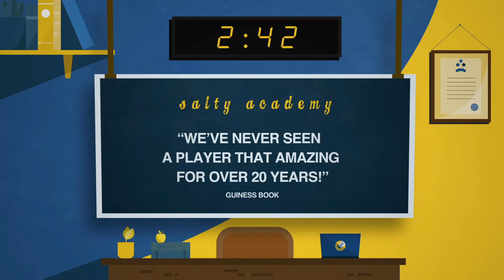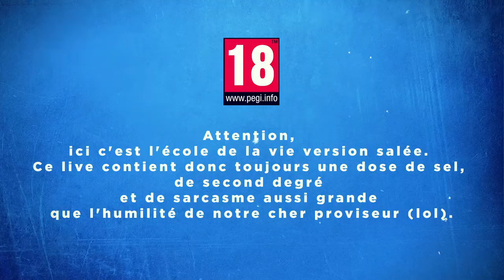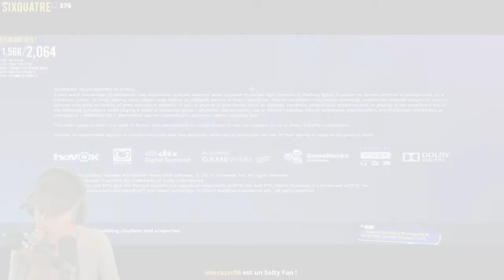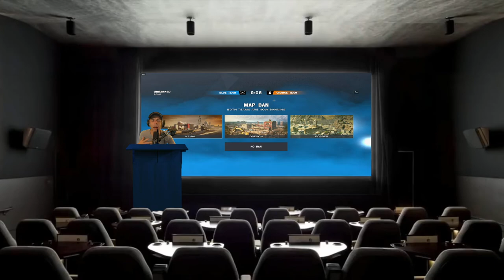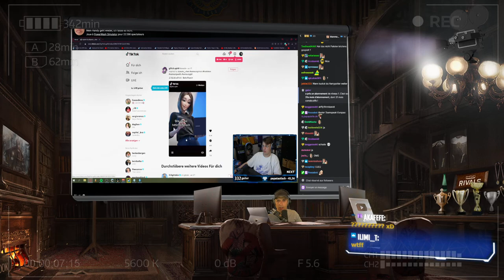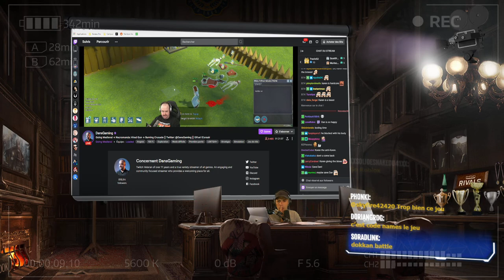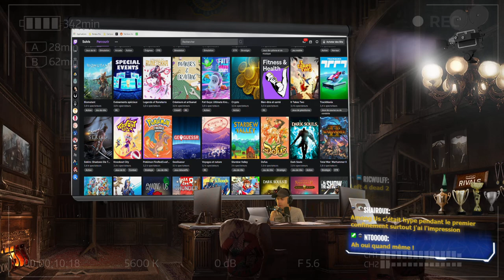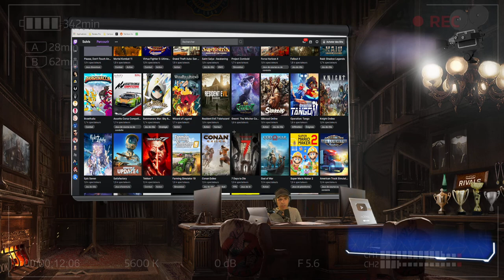VOD 🎓 Embrouille avec des AMERICAINS ! - Live du 2 Juin 2021